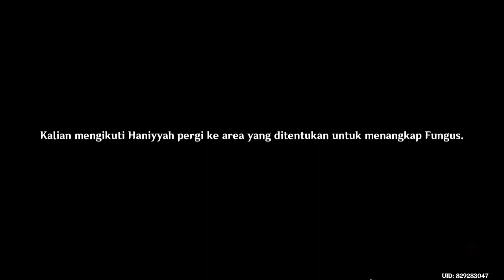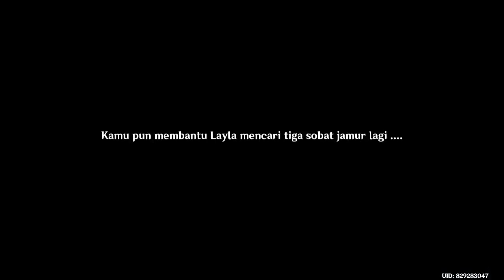Jamur Jawara Jaya (1) - Event - Genshin Impact